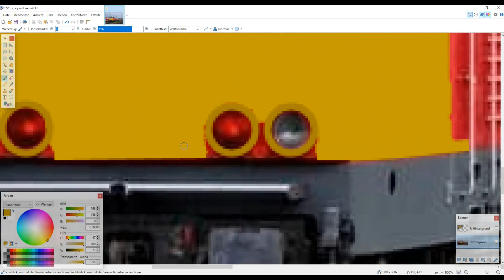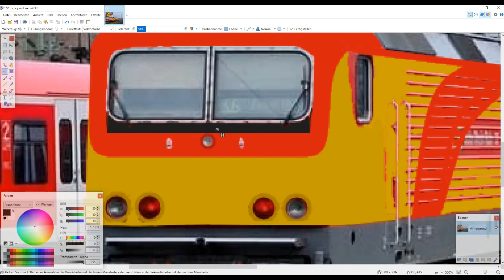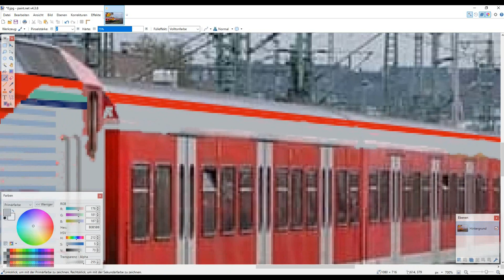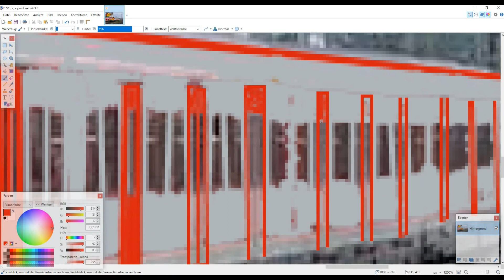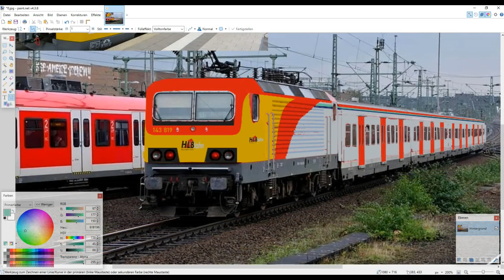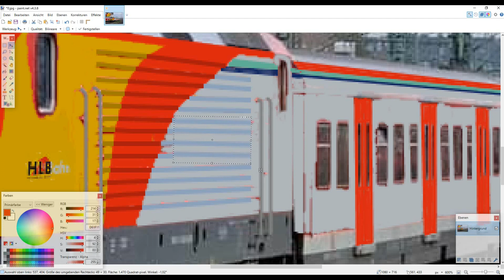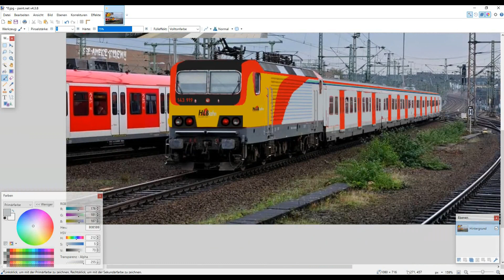Die Hessische Landesbahn GmbH - Geschichte, Fahrzeuge und Zukunft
Heute geht es erstmalig um ein Verkehrsunternehmen, statt um ein Fahrzeug. Schreibt mir gerne in die Kommentare, ob dieses Format für euch interessant ist, und falls ja, welches Unternehmen als nächstes kommen soll :)